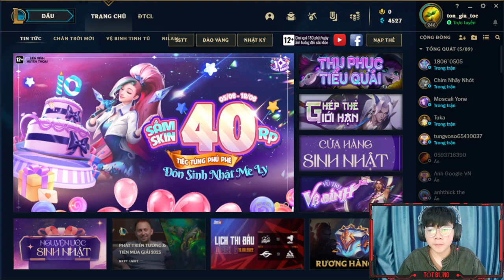Young Jason - league of legends -Starting to restore the TOP 1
League of Legends
Hi everyone, the purpose of this channel is to share my knowledge
Practical experience, exchanges about League of Legends and other activities take place .!!